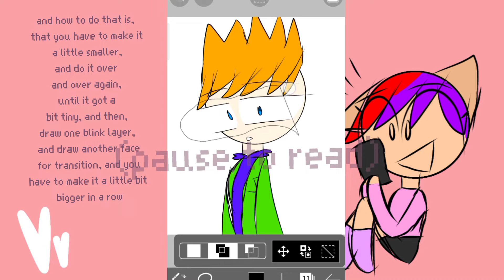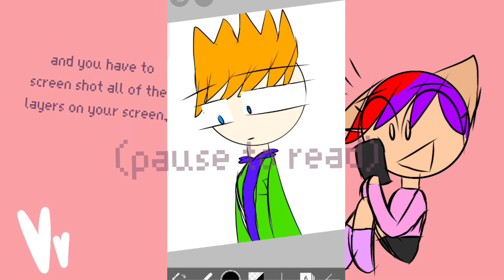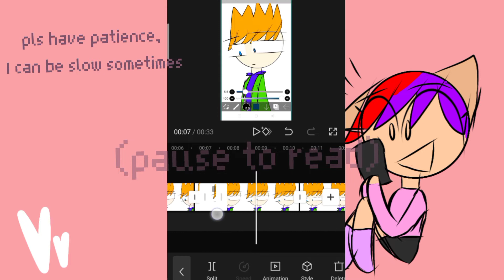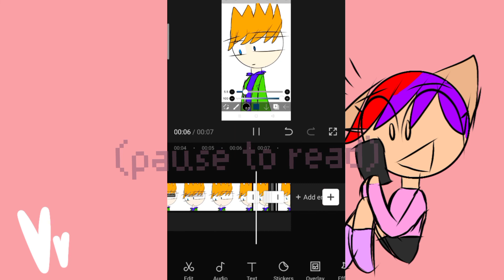how i made the "pose for me" trend, tutorial,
reply to @★is miku★